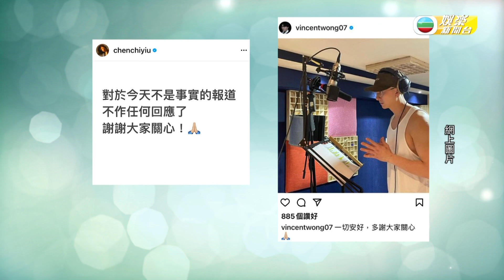娛樂新聞台｜王浩信｜陳自瑤｜傳言已入紙離婚｜兩人各自否認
【 娛樂新聞台 】傳言王浩信陳自瑤已入紙離婚兩人各自否認
王浩信、陳自瑤結婚十一年，近年嚟不時傳出婚變嘅傳言，最近甚至被傳已經入紙離婚。不過兩人已各自否認傳聞：王浩信發文表示一切安好；陳自瑤發文直指其並非事實，不作任何回應。

Like + Follow = 緊貼 TVB 各劇集及藝員動態！